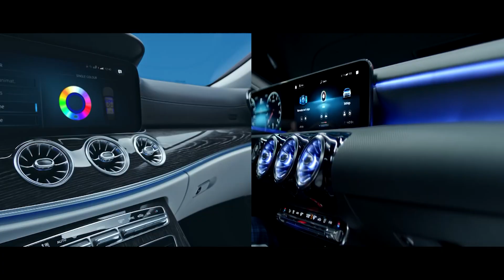벤츠 디자인의 정수! 쿠페 미학의 난형난제, 벤츠 CLS & CLA